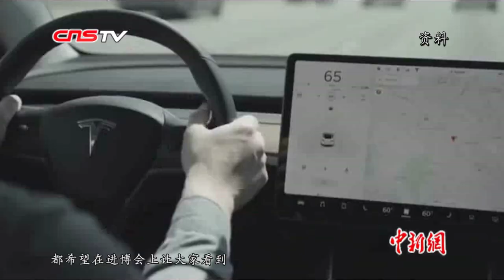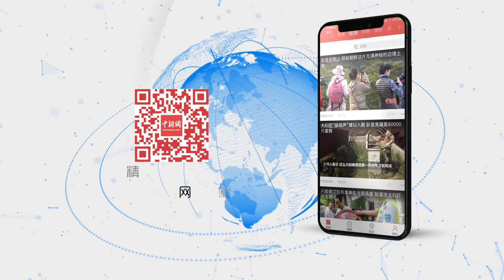特斯拉上海超级工厂已具备生产能力 周产量预计达3000辆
10月29日，美国特斯拉全球副总裁陶琳在上海城市推介大会新闻通气会上表示，特斯拉上海超级工厂已经具备生产能力，现在正在等待相关审批流程，流程结束后马上可以正式生产和销售。